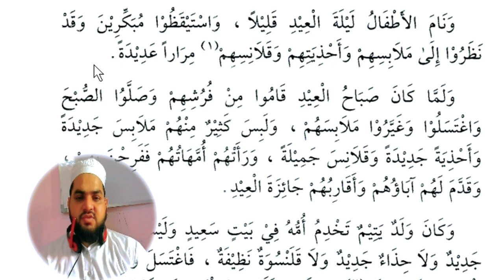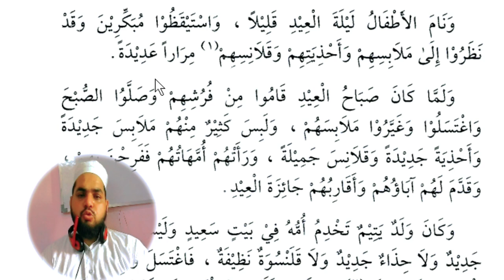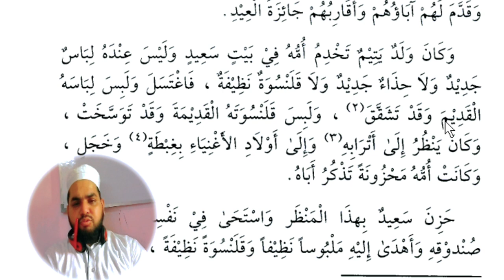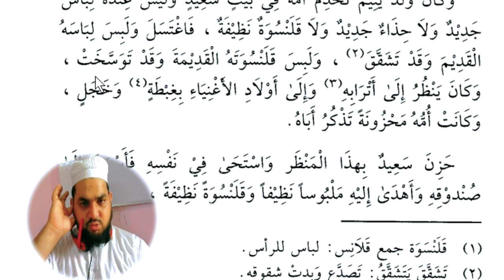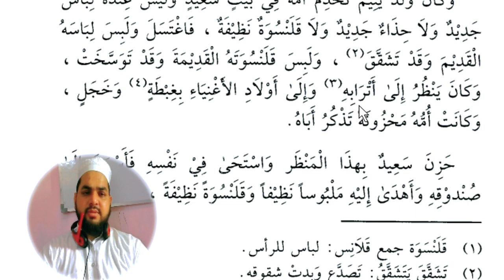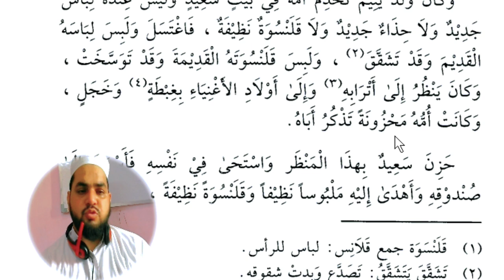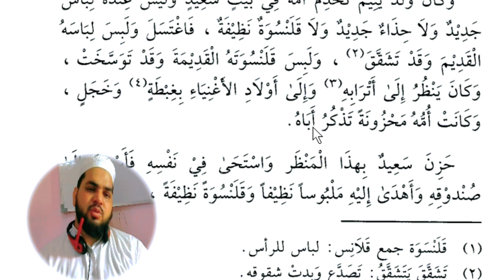Lesson 121, Arabic literature القراءة الراشدة اول عربی میں ترجمہ کرنا سیکھیں